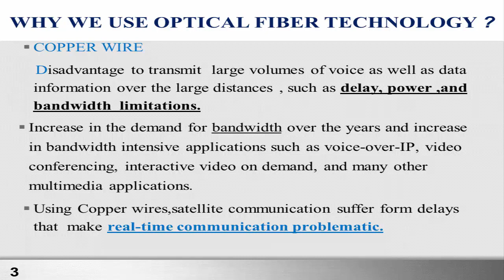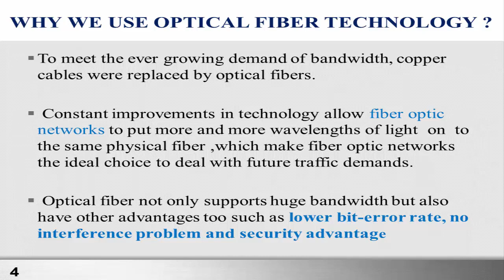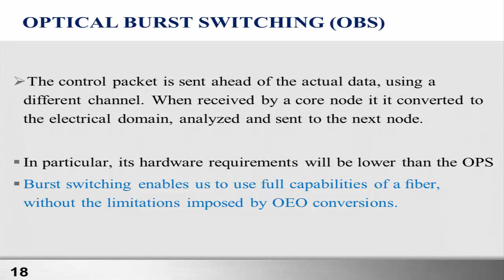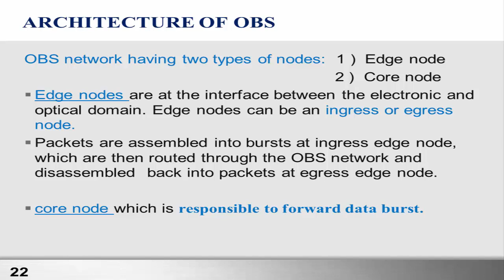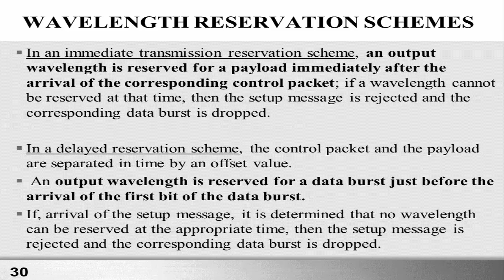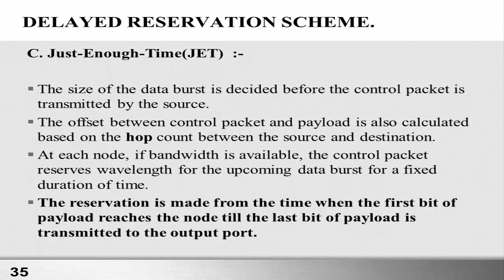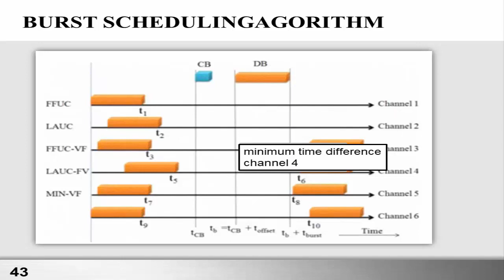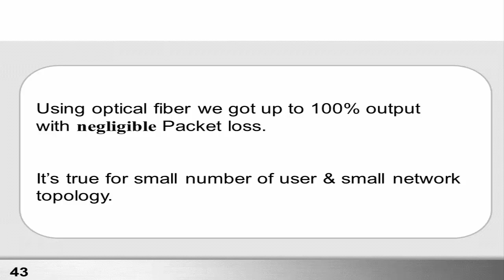Optical Switching - YouTube | elearning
Definition - What does Optical Burst Switching (OBS) mean?
Optical Burst Switching (OBS) is an optical network technology that aims to improve the use of optical networks resources when compared to optical circuit switching (OCS). OBS is implemented using Wavelength Division Multiplexing (WDM), a data transmission technology that transmits data in an optical fibre by establishing several channels, each channel corresponding to a specific light wavelength.

Optical Burst Switching is used in core networks, and viewed as a feasible compromise between the existing Optical Circuit Switching (OCS) and the yet not viable Optical Packet Switching (OPS).
Optical Burst Switching has several distinctive features: first, the packets are aggregated in the ingress (entry) node, for a very short period of time. This allows that packets that have the same
constraints, e.g., the same destination address and maybe, the same quality of service requirements are sent together as a burst of data (therefore the term Burst in the concept name). When the burst arrives at the egress (exit) node, it is disassembled and its constituent packets routed to their destination.

While the burst is being assembled in the ingress node, or possibly, after the burst has been assembled, a control packet (or header packet), containing the routing information for that burst is sent to the network, ahead of the burst. The time that separates the transmission of the control packet and the transmission of the burst is termed the offset time, and it must be long enough to allow all the routers in the predicted path the burst will take, to be configured, and only for the time needed for the burst to cross the network. When the network nodes are configured, the burst departs the ingress node and travels through the network in an all-optical form, using the circuit that was previously established by the control packet.
The second characteristic of OBS is that the routing information is transmitted in the Control Packet and is not part of the data burst itself. In fact, the burst crosses the intermediate nodes in the
network using the pre-established and pre-configured circuit in an agnostic manner, i.e., the node does not need to interpreted the data in the burst, and so, it does not need to know the format of the data in the burst. This is another special feature of OBS.
Another distinctive characteristic of OBS is that the Control Packet will undergo optical to electronic to optical conversion at each intermediate node, and also optical to electronic conversion at the egress node, as to allow these nodes to be able to configure its optical switching devices. A final characteristic of OBS networks is that there is what is called a data and control plane separation, i.e., the channel that is used to transmit the control packets is specific and different from the channels that are used to transmit the data bursts.